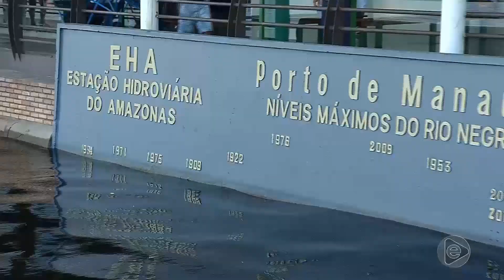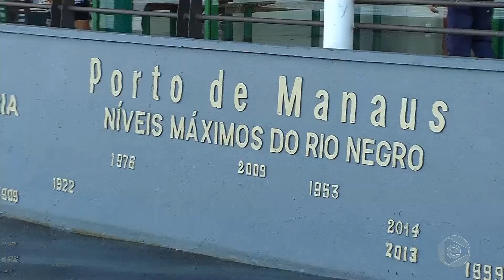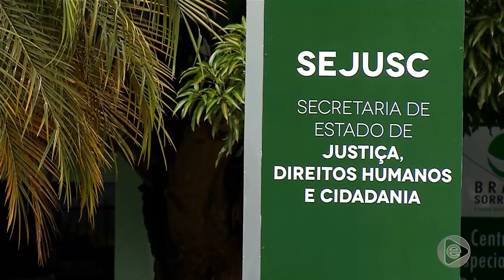Jornal Em Tempo (04.06.2019) 3º Bloco